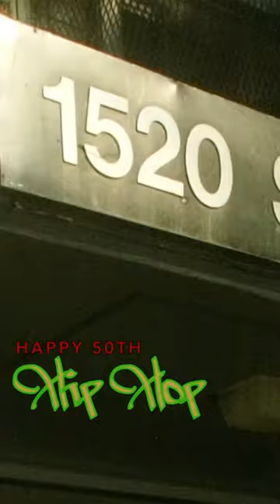Hip Hop Born August 11, 1973 in the Bronx! Happy Bday